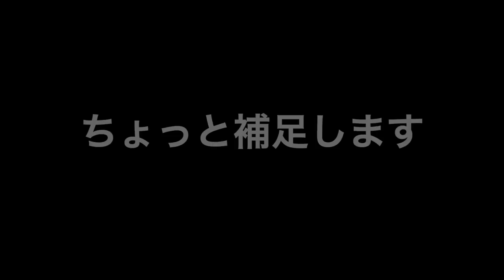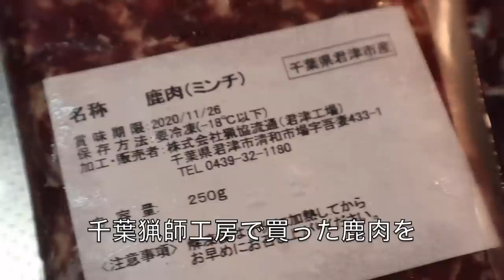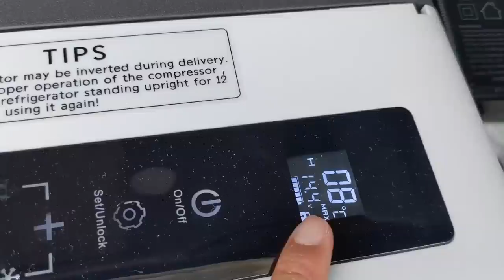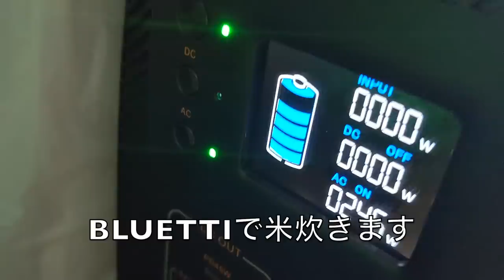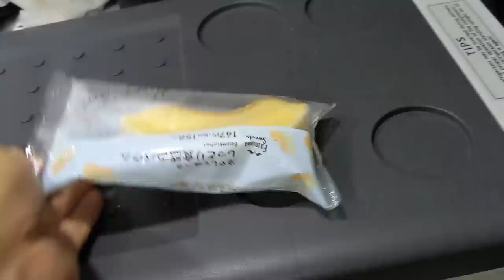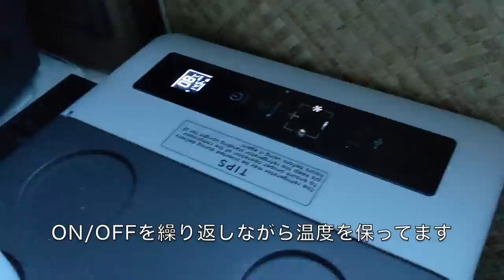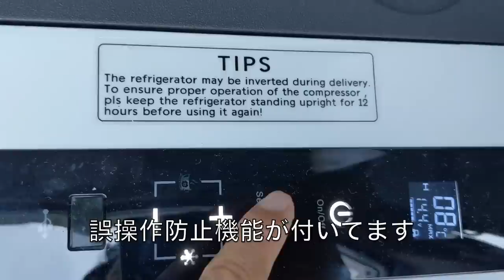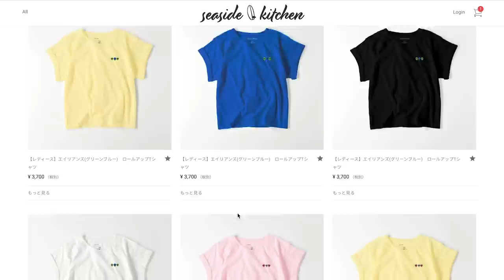[車中泊] 山奥に分け入り、キンキンのビールと鹿肉ハンバーグを嗜んでから天然のプールに飛び込んだ (LOSRECAL車載用冷蔵庫18L)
暑すぎるので山奥で涼んできました。GoogleMapで発見した場所に向かって山道をボンゴで突き進み、電波の届かない秘境の楽園にたどり着きました。

LOSRECAL 18Lポータブル冷凍庫：

[目次]
00:00 オープニング
00:27 冷蔵庫の紹介
03:24 準備と出発
05:23 四駆ンゴ(登山)
08:47 到着後のおビール
10:08 車内紹介
11:29 夕食(鹿肉ハンバーグ)
15:23 就寝準備
16:32 夜明け
17:59 朝食(アジ定食)
20:06 ドローン空撮
20:45 天然プール
22:38 四駆ンゴ(下山)
24:16 帰り道雑談
24:59 ボンゴの洗車
25:14 新ショップの告知

★ポータブルスポットクーラー「カンゲキくん」★

★山善サーキュレーター(風量2段階)★